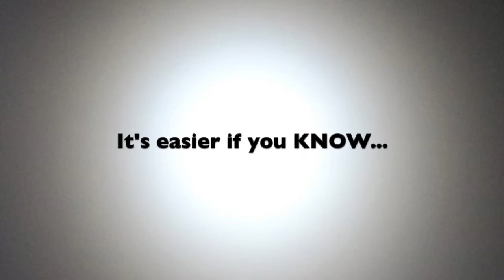Places Please...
Musical Theater Acting Craft